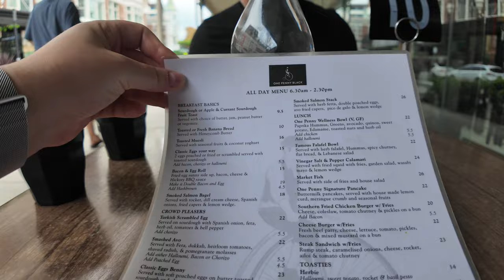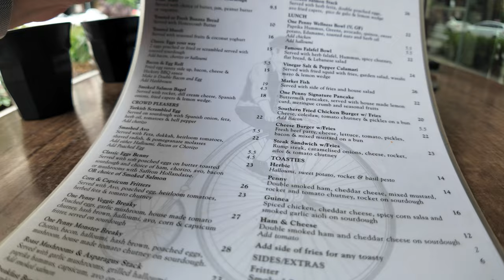Vlog: Spędziliśmy Wielkanoc w Sydney! Autem Przez Australie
Hejka,

Zdecydowaliśmy, że udamy się na wycieczkę do Sydney, a po drodze zatrzymaliśmy się w Newcastle, które nas oczarowało. Na koniec odwiedziliśmy słynną operę w Sydney!